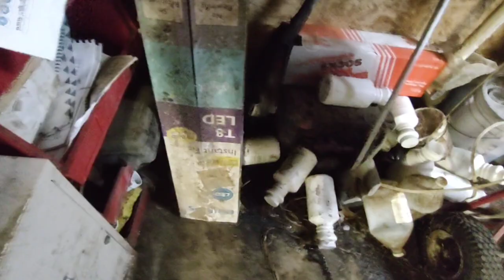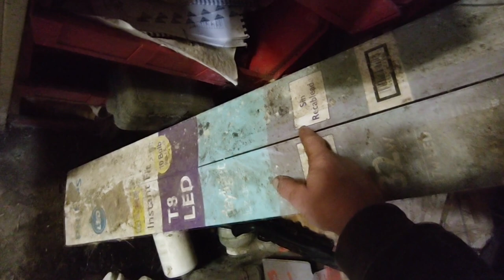New lights for milk house and difference between T8 and T12 bulbs and fixtures, florescent and LED.